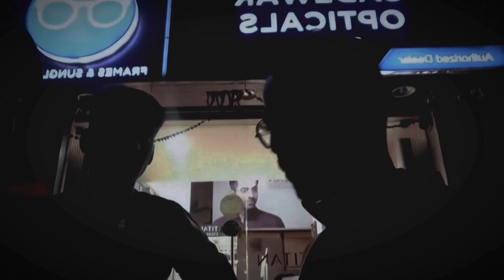GUESS THE AMOUNT😱😱FT:-( @FukraInsaan )